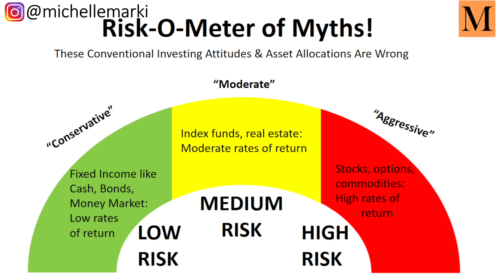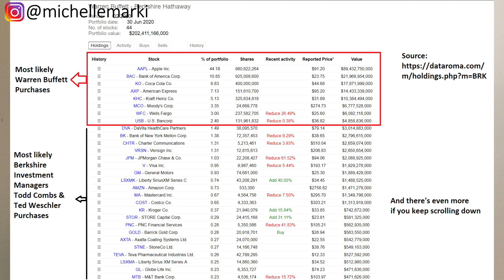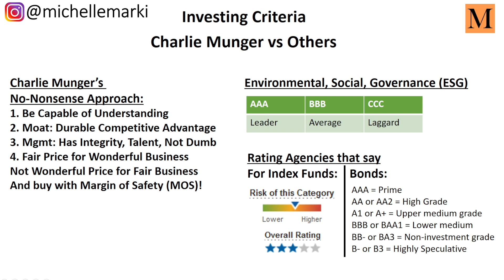Top 6 Investing Myths Debunked!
Let's take a closer look at conventional attitudes and ideas about investing and we'll find there are many myths to debunk! In this video, I discuss the top 6 investing myths that can hold people back from achieving legit financial and investing success. Add me on Instagram: michellemarki

These myths include: 1) Investing is Risky, 2) Risky Asset Allocations, 3) More Diversity Is Better, 4) Can't Beat The Market, 5) Can't Time The Market, and 6) Investing Criteria Ratings. Let's contrast these common (mis)perceptions with what Warren Buffett and Charlie Munger do instead!

I'm excited to be on a path to FIRE (Financial Independence, Retire Early), and I look forward to making more investor friends.

If you have any questions I'll do my best to answer! :)